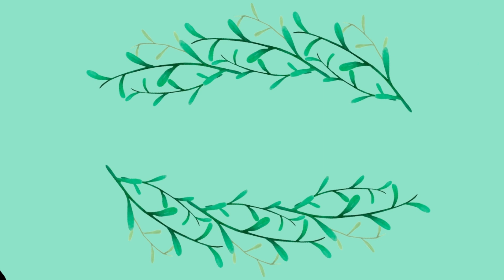CATO: Buttered Cat - Episode 1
Playing: CATO: Buttered Cat